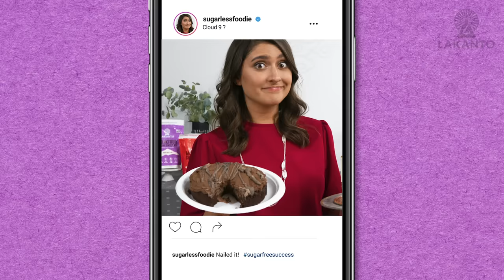NEW KETO PRODUCT! Lakanto Monkfruit Baking Sweetener (2019)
Have you tried baking without sugar? It sucks. But with Lakanto Monkfruit Baking Sweetener, it doesn’t have to.

Sugar causes all kinds of health problems--it makes adults tired and kids hyper--not exactly a winning combination. But how do you avoid sugar when baked goods are a part of life? You need them for birthdays, holidays, revenge pies…

Baked goods with sugar are pretty and they taste like love--A love that is killing you on the inside. But you don’t want to be the person that shows up to the party with carrots.

And baked goods without sugar are...usually a fail.

Some sugar-free sweeteners taste like leaves--because they are. And your friends have caught on to when you’re feeding them something “keto” and people have stopped inviting you to parties...

So how do you have your cake and eat it too?

With the ‘Lakanto Baking Suite’ --A collection of zero-calorie, monk fruit sweeteners that each play a part in the symphony of your dessert table. You know, the one you post on Instagram to passive-aggressively one-up your mother-in-law.

Lakanto Monkfruit Baking Sweetener is all-natural, zero-calorie, low carb, and keto-friendly with the same, clean monk fruit taste as our other sweeteners, but it’s EVEN BETTER FOR BAKING. ‘Cause a baker’s gotta bake, right?

We tried and tested quality ingredients to come up with a formula that would provide you with the ultimate sugar-free baking experience.

It has a unique texture that retains moisture, controls cookie spread, provides better browning for your desserts, and dissolves effortlessly--Just like your kids when it’s chore time.

If you don’t love your Lakanto Baking Sweetener, we will offer you a full refund. We won’t guilt you into keeping something you don’t love--we’re not your mother-in-law.

Try Lakanto Monkfruit Baking Sweetener in all your baked goods--With Lakanto they’ll never know the difference.

Studio: Lakanto Creative
Relatable Female Narrator: Jetta Juriansz
Blues Singer: Bruce Lang
Director/DP: Brandon Ostler
Producer: Lauren Laws
Writers: Lauren Laws & Brandon Ostler
Editor/MotionGraphics: Brandon Ostler
Sound: Chase Hauver
Key Grip: Matt Rindlisbacher

SFX:
"Music Elevator Ext” by Stonefree (Jay_You)
"Wink" by bennychico11
"Doorbell" by sjturia